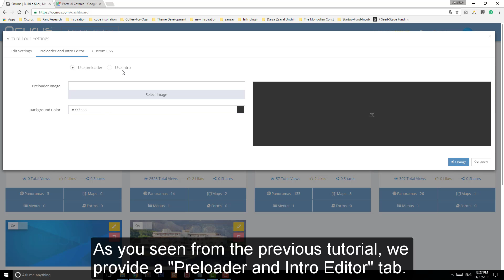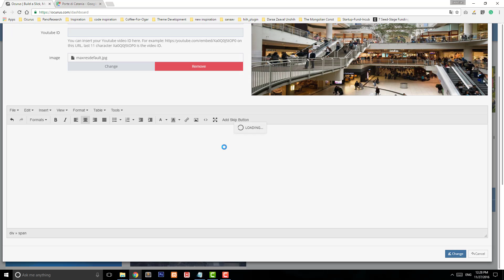Create Intro In Virtual Tour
Hello, In this tutorial I will show you how to add  intro in your virtual tour project.